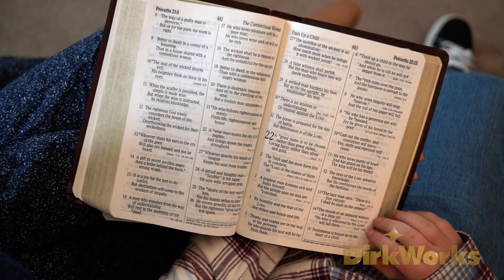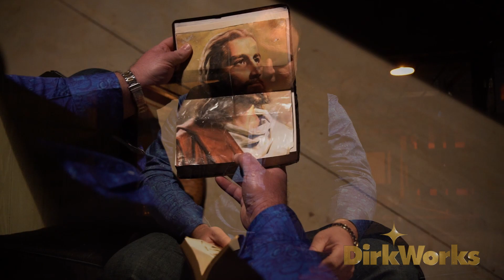Ive Seen His Picture - Daniel Spencer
DirkWorks newest production by great new artist, Daniel Spencer.   From the album Daniel Spencer - Who I Am produced by Dirk Johnson for DirkWorks Productions.  Video production by Luke Price.